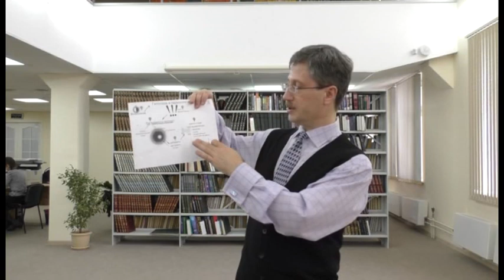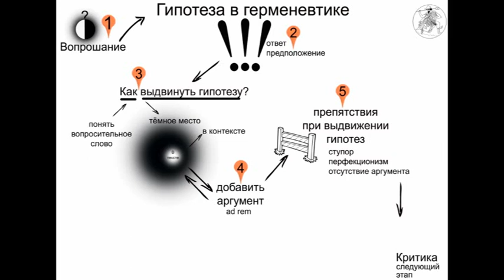Препятствия при выдвижении гипотез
1. Основной тезис: Препятствия являются паразитом для выдвижения гипотезы, т.к. на преодоления их тратится много ресурсов, в то же время препятствия вырабатывают иммунитет у гипотезы, т.е. закаляют ее от непредвиденных обстоятельств. Отсутствие перебора вариантов говорит нам о ступоре.

2. Отвлечение является одним из наиболее эффективных способов преодоления препятствий. Переключения внимание на ранних этапах преодоления ступора поможет избежать потери времени и сил.

3. Одним из источников формирования препятствий является сама личность, например, перфекционизм. Перфекционизм – люди не выдвигают гипотезы из-за того, что они опасаются, что аргументы окажутся слабыми.

4. Отсутствие аргументов в гипотезе – когда аудитория не может уловить логических связей. Это тоже является препятствием, т.к. потраченное время можно было бы использовать для обсуждения более рациональной гипотезы, а также строительству аргументов к ней.

5. Способы выхождения из ступора помимо отвлечения – 1) например повышение мотивации, однако постоянное увеличение мотивации может провести к стрессовой ситуации (состояние прострации) 2)

Перевести все в игровую ситуацию, т.к. переход в творческой модели наоборот ведет к простоте.

6. Если человек использует аргумент, который не является существенным можно ли использовать его как аргумент? Аргумент – это то с чем реципиент согласен, 100% истина для него.

7. Ступор в аргументах? - если аргументы не выходят, нужно отбросить тезис, возможно он являлся бредом. Еще можно узнать какие в принципе существуют аргументы на данную тему, подходящие по смыслу.

8. Как бороться с перфекционизмом? – бороться нужно тогда, когда это мешает. Если он все же мешает, через мотивацию можно преодолеть, снизив требования к себе.

9. Нужно ли в случае отсутствия аргументов прибегать к помощи третьих лиц? – к этому стоит по чаще прибегать. Данный способ обогащает личность, и способствует формированию новых аргументов, опираясь на приобретённый опыт.